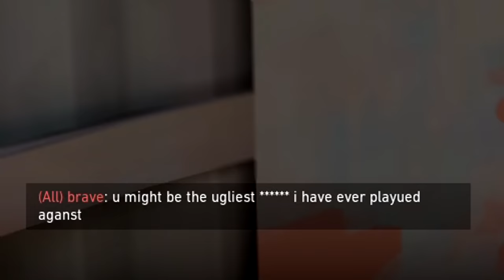Fine Riot, DON'T Buff Yoru Ult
Fine Riot, Don't Buff Yoru Ult in Valorant I don't need it 😈. I'm loving the Fade lineup + Yoru plays! It made everything so fresh. There is so much 200IQ Yoru Outplay potential. I'm hitting Radiant with Yoru EASILY now. Enjoy this Immortal Yoru tips and tricks Valorant Montage and hit like it helps me out a ton!

The Yoru Buffs, Rework and Animation Cancel is AMAZING! Let me show you my how to play Yoru guide in this montage-type of vid where you can pull some ideas and tricks from. Nothing better than some insane Yoru 200IQ Clone Outplaying Immortals & Radiants in Valorant as well. Hopefully you learn how to use Yoru flash lineups more with these clips and are looking forward to more Yoru rework tips and tricks!